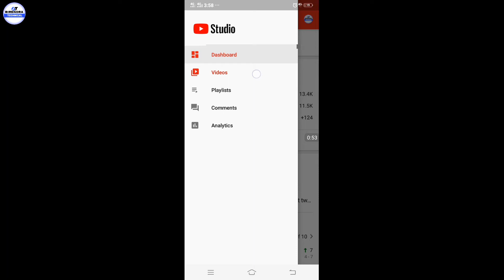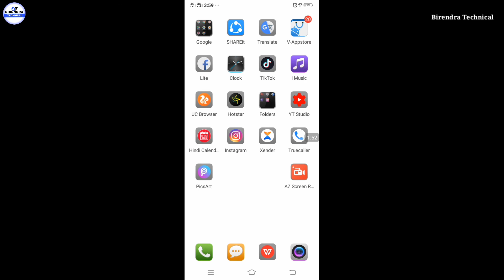How to check most viewed l YouTube popular video l YouTube popular video check l 2020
Hi friends,
friend is video me maine bataya hai ki YouTube channel ki popular video views check kaise karte hai |